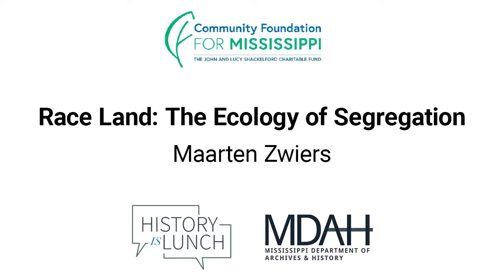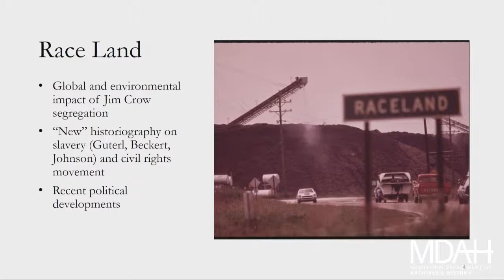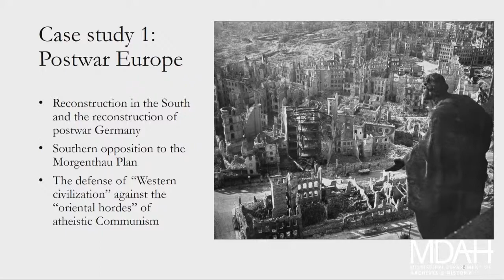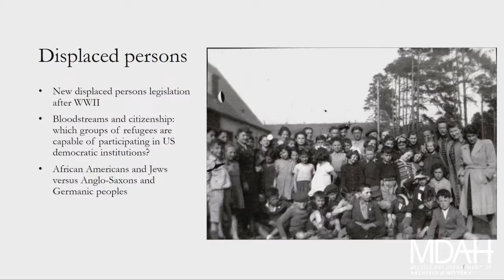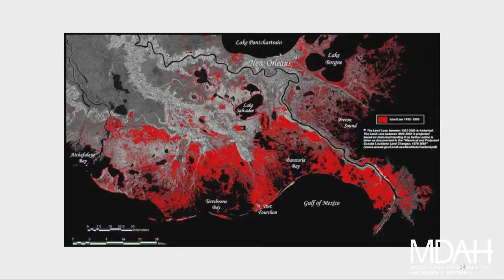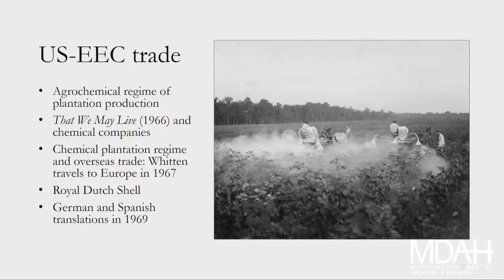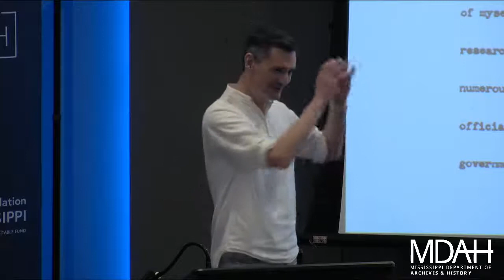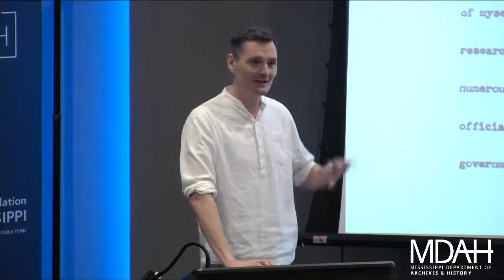History Is Lunch: Maarten Zwiers, "Race Land: The Ecology of Segregation."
On March 1, 2023, Maarten Zwiers presented “Race Land: The Ecology of Segregation” as part of the History Is Lunch series.

Race Land is a joint research project of the University of Mississippi, the Roosevelt Institute for American Studies, Tulane University, and the University of Groningen in the Netherlands with funding from the European Commission that examines how exploitation and entanglement upheld the white supremacist Jim Crow society of the U.S. South. While that region has often been considered an out-of-step backwater, Race Land places the South at the center of U.S. policymaking and racialized innovation in the post-World War II period.

“Segregationists not only exploited (and destroyed) human beings, but also the environment—human and natural resources were systematically mined to uphold the ecosystem of Jim Crow apartheid,” said Zwiers, senior lecturer at the University of Groningen. “This resource extraction happened through geopolitics and the intersection with industries and commercial activities that were not always explicitly racial in nature, for instance the implementation of the Marshall Plan in Europe, oil drilling in the Gulf of Mexico, the Caribbean sugar trade, and the development and application of pesticides and herbicides.”

The project maintains the website racelandproject.com with links to a blog and published articles.
Maarten Zwiers is Senior Lecturer of Contemporary History and American Studies at the University of Groningen, the Netherlands, and is a visiting fellow with the Center for the Study of Southern Culture at the University of Mississippi and the New Orleans Center for the Gulf South at Tulane University. He is author of the book Senator James Eastland: Mississippi’s Jim Crow Democrat and co-editor of Profiles in Power: Personality, Persona, and the U.S. President. Zwiers earned his PhD in history from the University of Groningen, an MA in Southern Studies from the University of Mississippi, an MA in American Studies and an MA in the History of Political Culture, both from the University of Groningen.